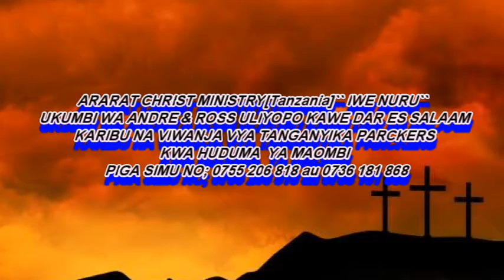Amepatanishwa na Damu ya Yesu sasa yupo Huru ,Nguzo kuu ya Upatanisho na Yesu.